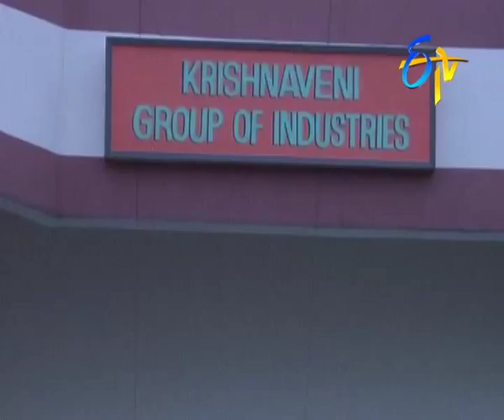Padmavyuham - Episode 883